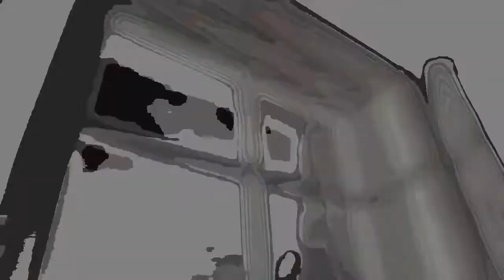Alone (Cover) Heart (Man Style)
A Piano and Vocal Cover Manstyle